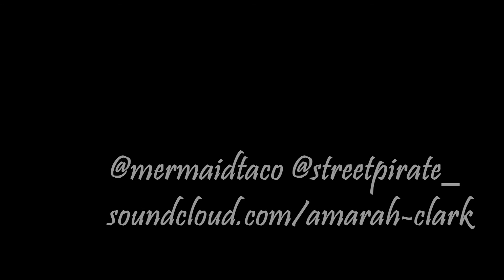Fortune Freestyle [2nd Wash] - Amarah Clark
LYRICS:
Baby, we could be the cater
Servin' all this food n i'm talkin low fader
This rap for my vador
Full-time thinker n a part-time skater
Zoomin' thru these streets, tryna dodge the legislature
I ain't no sailor, but i'm steady stackin' paper
Got no bubble gum, servin only jaw-breakers
I'm the translator, we're the translators
It's time to meet your maker,
Let me lead you to the layer
Lead you to the flavor
Das our wHole tHang, all shot, no chaser
I rock Impala's, you whip in Cole's Pacer
Marty Marts jokey jokes cut like a razor
So try to keep up, i'm a lion, no tamer
#1 player, so watch where you point your laser
Play in my favor
Tipped the salt shaker
Wastin' all the data bein' a social media painter
Got Moms in the back, yea she heavy pushin' labor
While i'm out here tryna be the illustrator
The navigator, gladiator
Ya pocket calculator
Late night, telephone operator
Guess it's in my nature
So hit me on the pager,
To keep getting these sick, wicked flows that i cater
Goin' up like vapor
Your clothes that i tailor
This for now n for later